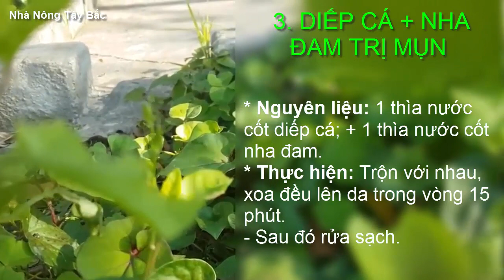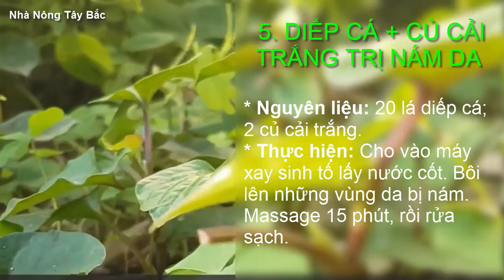Trắng mịn da với Rau diếp cá | Cách dùng Rau diếp cá giúp DA TRẮNG MỊN nõn nà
Chỉ dùng rau diếp cá và những thứ sẵn có trong gia đình có thể giúp da trắng nõn nà...